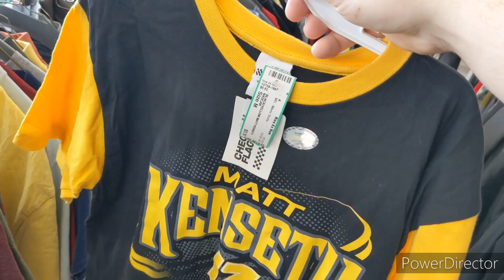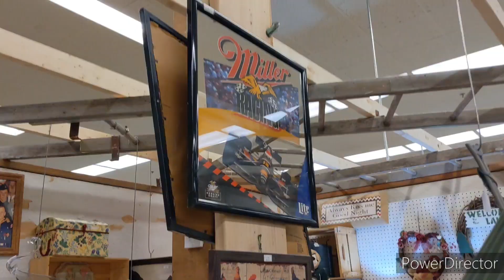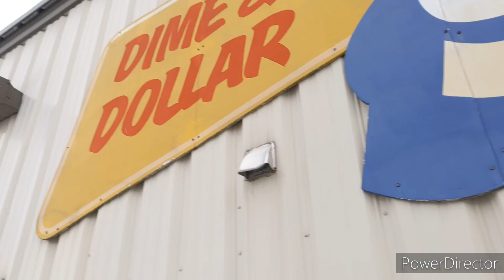Racing Thrifts Episode 40- Wausau, WI Edition Part 3